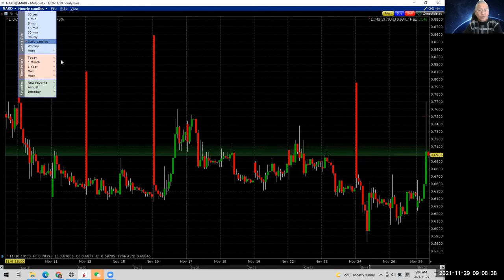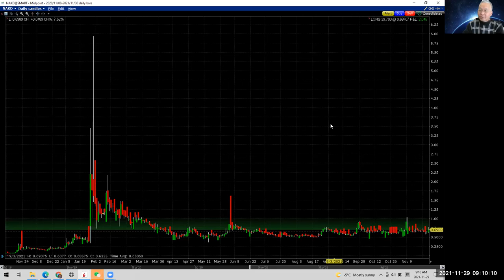11月 29 的交易 唐炜臻今天关注和交易的美国股票 NAKD和市场, 准备搞即时交易演示和直播为投资人提供即时准确的交易信息和记录，唐炜臻和你应该如何在美国金融市场获利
声明
本人不是注册的投资顾问，是一个具有丰富经验实的战投资人，本节目提供自己的交易和信息仅参考，不构成投资建议。据本频道提供的信息是买卖证券，证券指数，外汇和期货，风险自负，与本节目无关。本人节目中涉及的股票均不存在与任何第三方的利益相关联，但本人可能持有或将来可能买卖相关证券。谢谢您的支持！